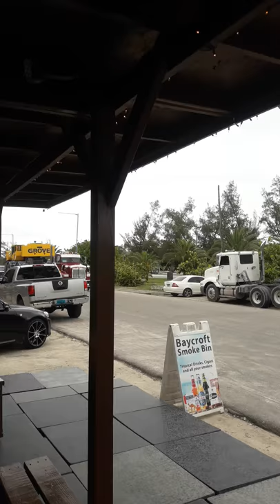Kenworth T800 pulling big crane kn Nassau Bahamas